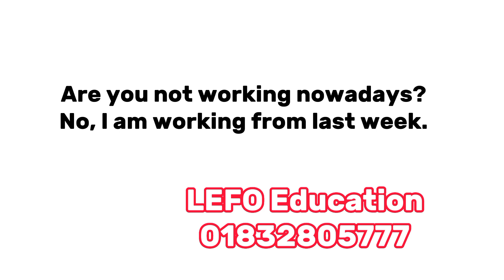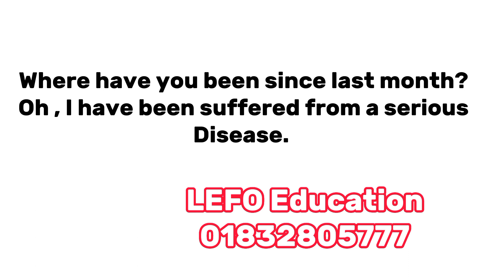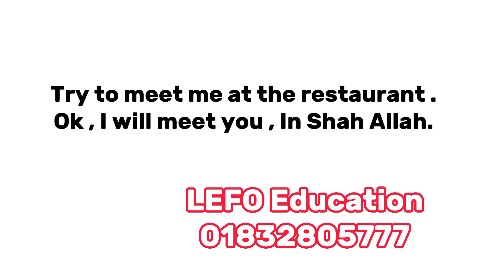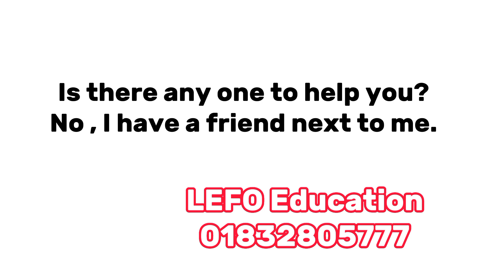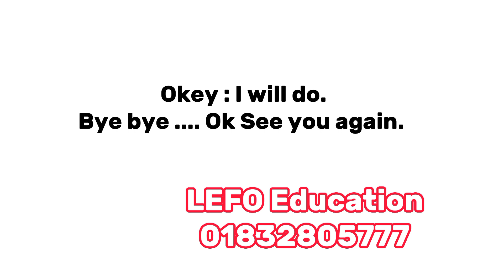Daily Conversation P-1